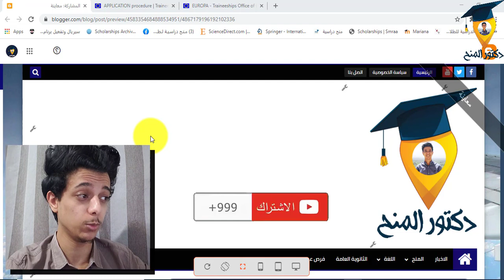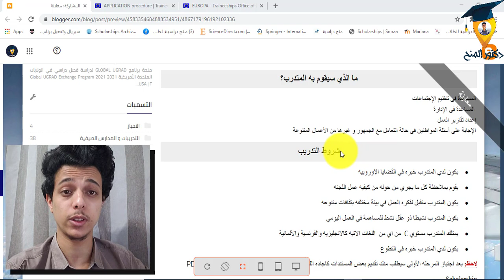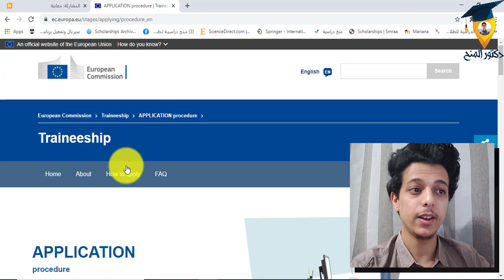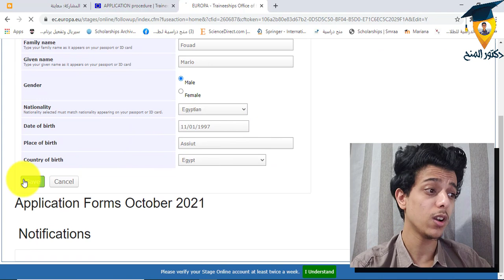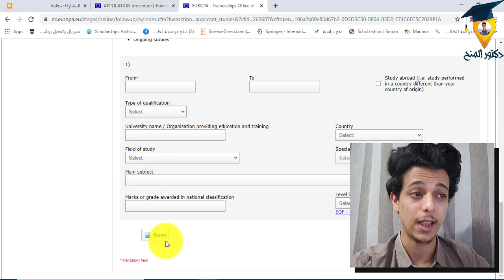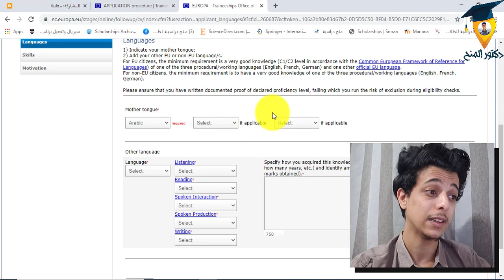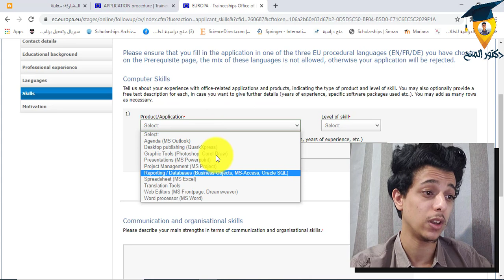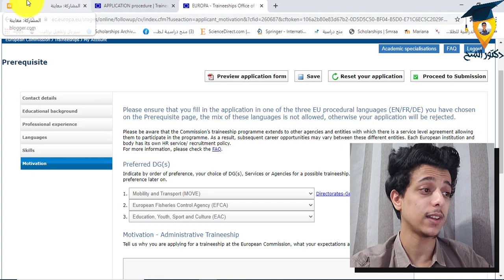فرصة مجانية في بلجيكا مقدمة من الاتحاد الأوروبي| الفائزون بمسابقة دكتور المنح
توجد المفوضيه في مدينه بروكسل في بلجيكا وتتكون هذه المفوضيه من 28 عضوا ويعرفون علي مستوي العالم باسم المفوضيين. دكتور المنح. يوجد عضو واحد يمثل كل دوله من الدول المشاركه في هذا الاتحاد. تعتبر المفوضيه هي المسئولة عن تنفيذ كل ما يخص الاتحاد الأوربي وايضا تقوم بعمل اقتراحات خاصه بالتشريعات كما تقوم أيضا بتنفيذ قرارات الاتحاد الأوربي والمساهمه في إنجاز الأعمال. منحة دراسية مجانية ومنح ممولة بالكامل.

اللغات الرسميه للاتحاد الأوربي هما اللغه الانجليزيه والفرنسية والألمانية.

تفاصيل المنحة
·        الدوله المستضيفه: بلجيكا

·        الجهه المانحه: مفوضيه الإتحاد الاوربي

·        مده التدريب: 5 أشهر

·        من يستطيع التقديم؟ الخرجيين وطلاب الدراسات العليا

·        آخر موعد للتقديم:31 يناير 2021

·        آخر موعد للتقديم علي المنحه:31 يناير 2021

·        موعد بدء وانتهاء التدريب:

من مارس 2021 الي يونيو 2021

من أكتوبر2021 حتي فبراير 2022

مميزات التدريب
·        تغطية جميع تكاليف السفر

·        تغطي تأشيرة السفر

·        توفير راتب شهري وقدرة 1220 يورو

·        العمل بأحد هيئات الاتحاد الأوروبي

·        الحصول علي خطاب دعوة للدخول الي الاتحاد الأوروبي

·        سهولة الذهاب الي جميع دول الاتحاد الأوروبي
الحق فرصتك مع قناه دكتور_المنح

البداية 00:00
شرح تفاصيل المنح 00:08
شرح ابليشكن التقديم علي المنحة 05:40

رابط التقديم علي المنحة من هنا